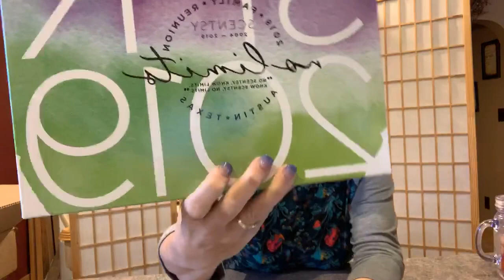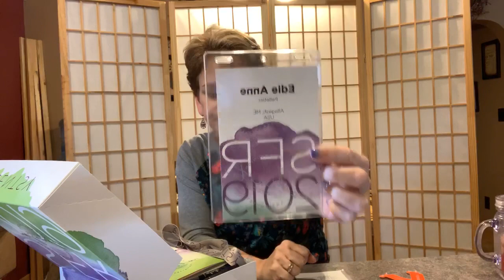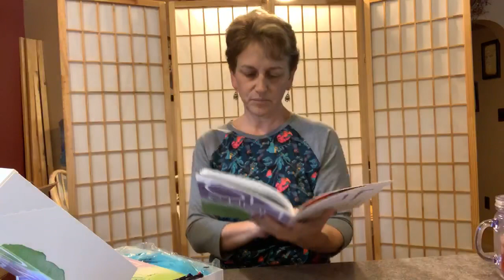Scentsy Family Reunion registration box unboxing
Mailing Address:
Beauty n' Scents
209 Allagash Rd.